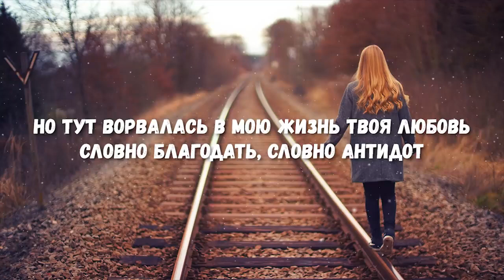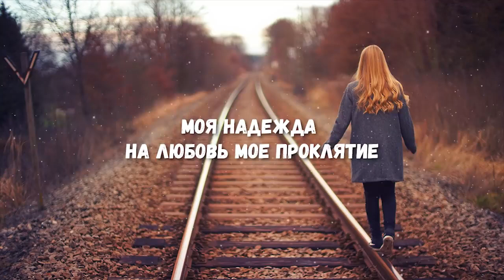Jah Khalib - Противоядие (Текст/лирик) Артист : Jah Khalib